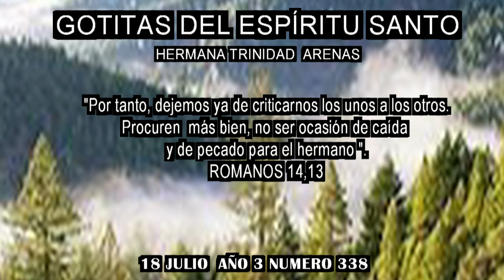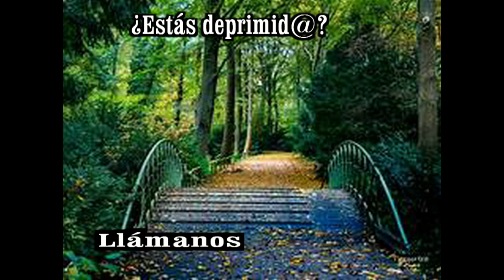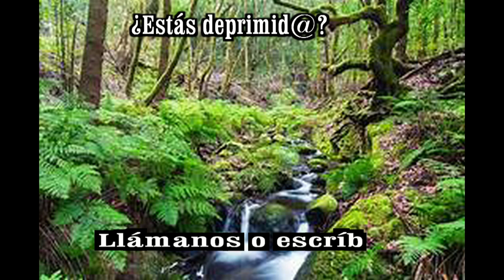GOTITAS DEL ESPIRITU SANTO AÑO 3 NUMERO 338 18 JULIO